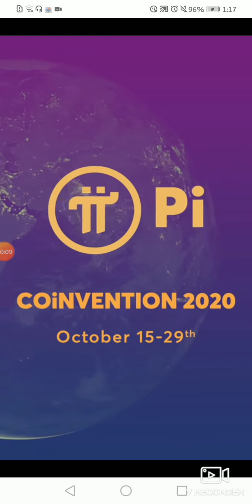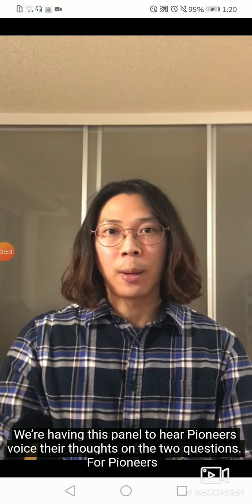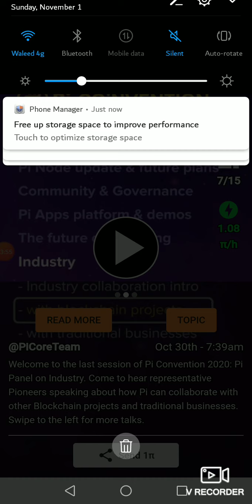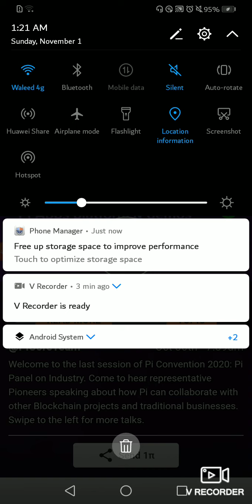Pi Network - Industry Panel Introduction